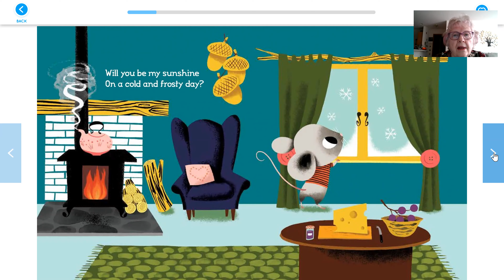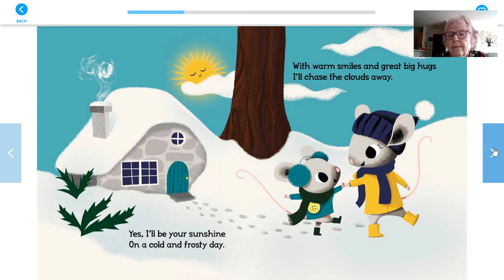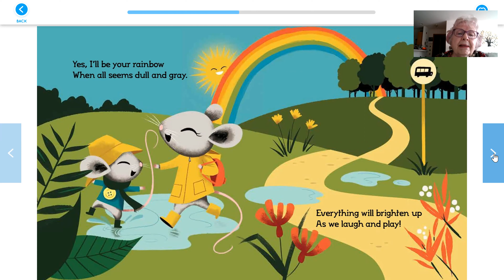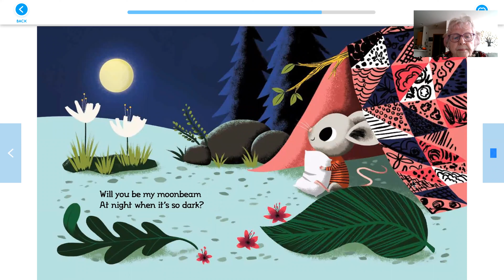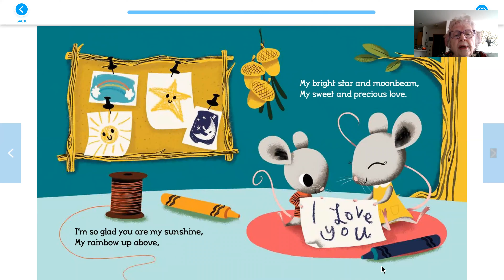Will You Be My Sunshine read by Barb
Barb reads "Will You Be My Sunshine?"
Ages 0-3